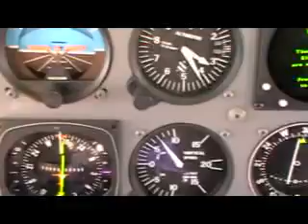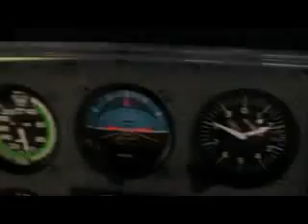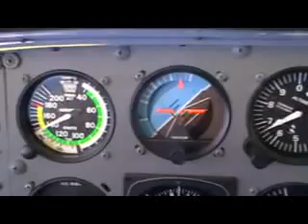Flight Skyros to Thessaloniki over Olympos + Schubert, Andante con moto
Πτήση Σκύρος Θεσσαλονίκη πάνω από Όλυμπο.
Music: Franz Schubert, Symphony No. 8 in B minor, D. 759, Unfinished  II. Andante con moto